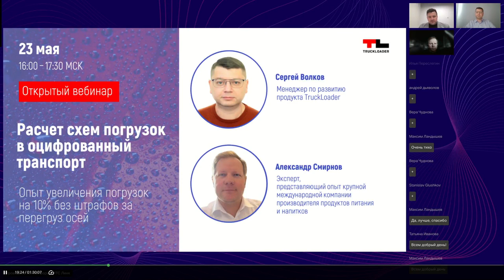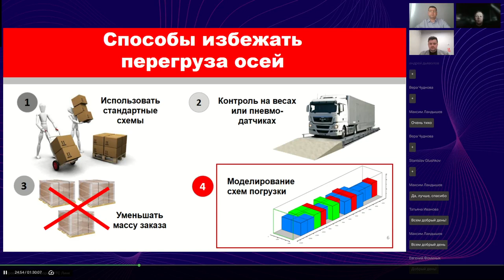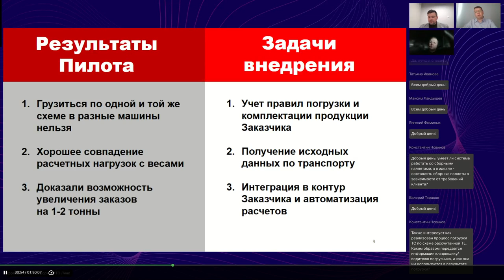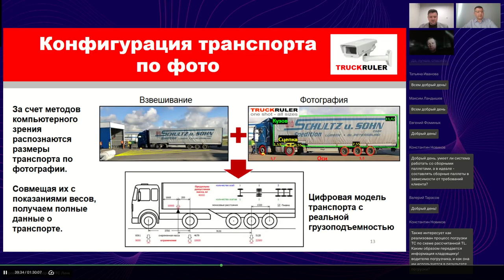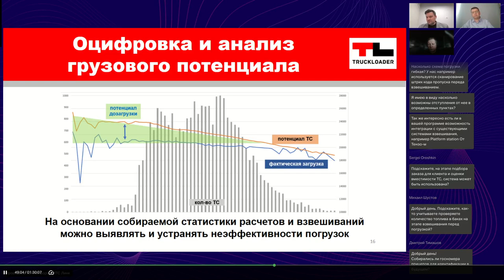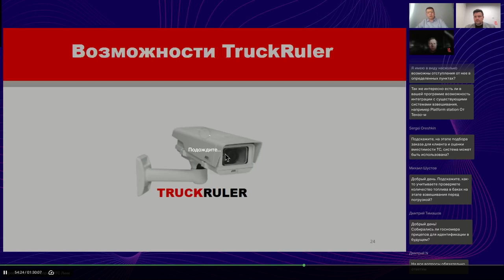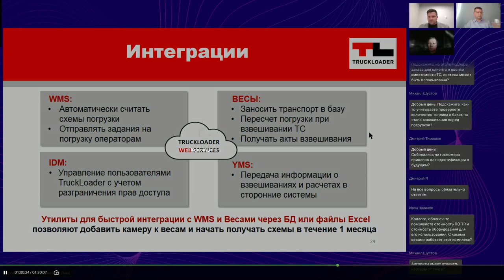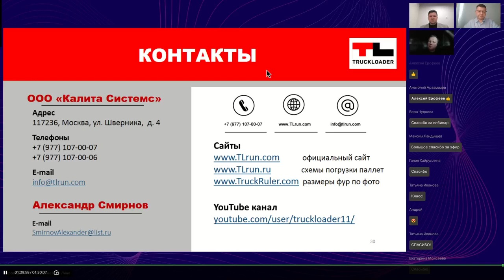Расчет схем погрузок в оцифрованный транспорт - Вебинар 23.05.2024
0:00 Тема и цели вебинара. Преставление гостей
4:10 О проблеме Заказчика с перегрузами осей
7:40 Описание пилотного проекта с TruckLoader
9:16 Результаты Пилота. Задачи Внедрения
12:42 Задача 1. Доработка TruckLoader под Заказчика
17:14 Задача 2. Автоматическая оцифровка транспорта
21:25 Задача 3. Интеграция с WMS и автоматизация расчетов
23:49 Результаты внедрения для Заказчика
30:40 Возможности TruckLoader  по расчету схем погрузок
46:06 Возможности TruckRuler по оцифровке транспорта
40:49 Возможности интеграции модулей TruckLoader и TruckRuler
42:05 Завершение доклада. Итоги проекта для Заказчика коротко. Контакты.
43:24 Вопросы от участников вебинара

Открытый вебинар 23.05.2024 "Расчет схем погрузок в оцифрованный транспорт.  Опыт увеличения погрузок на 10 без штрафов за перегруз осей."

Коллеги подробно рассказали про интереснейший проект внедрения системы планирования отгрузок в компании - крупнейшем производителе безалкогольных газированных напитков и продуктов питания.

Коллеги из компании "Калита Системс", внедрявшие свои IT решения в этом проекте, поделились подробностями и рассказали про функционал своих программных продуктов: TruckLoader - расчет схем погрузки и TruckRuler - измерение транспорта по фото.

После рассказа о проекте и продуктах компании ведущие ответили на вопросы участников вебинара. Благодарим всех за участие и интересные вопросы!